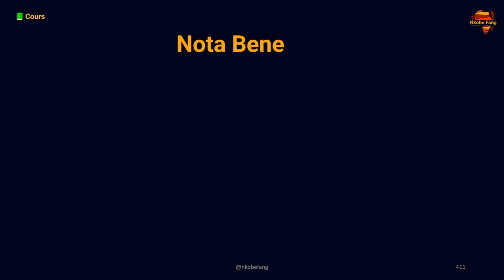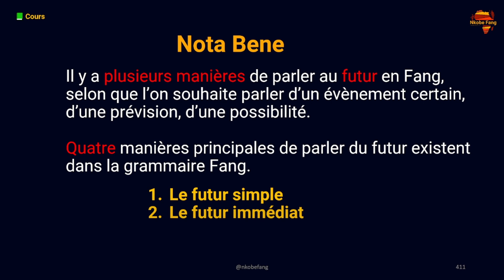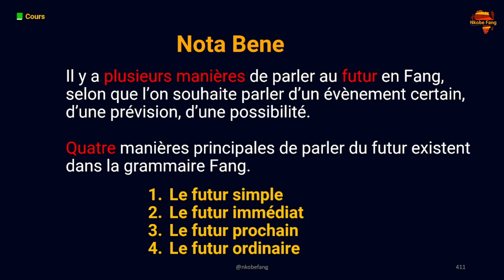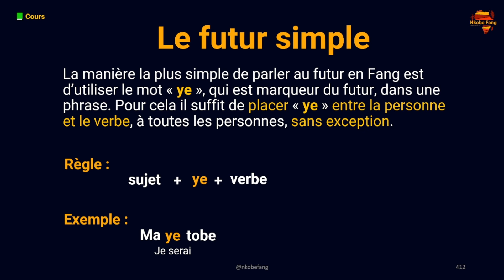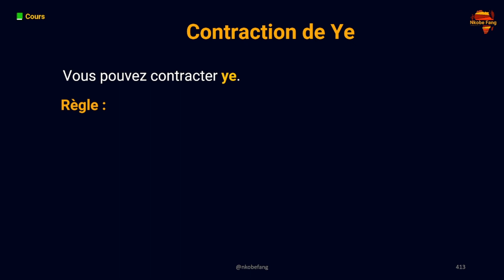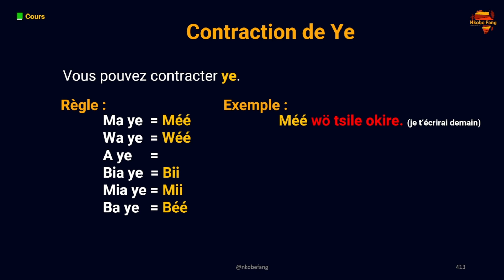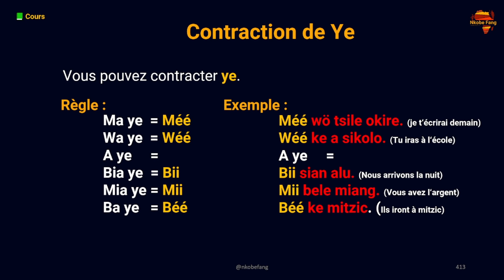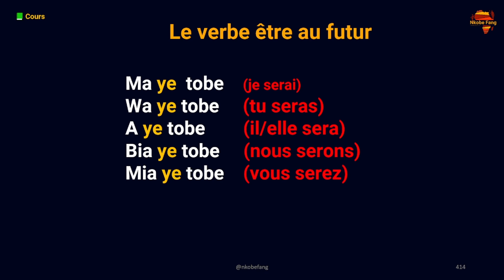FUTUR SIMPLE ET SA FORME CONTRACTÉ EN FANG | NKOBE FANG